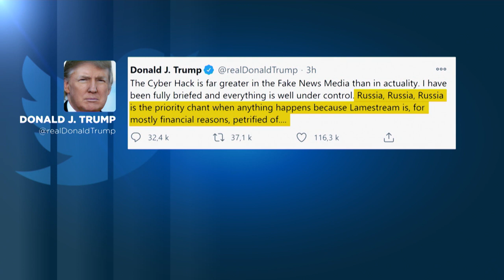ΗΠΑ: Αίνιγμα η κυβερνοεπίθεση - μαμούθ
Άγνωστος ο ακριβής στόχος των χάκερ